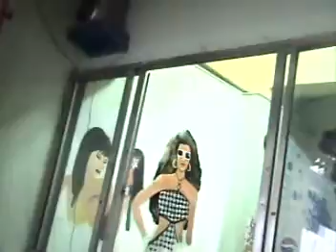EON - Charcoalgrei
eto ang malupit n gagohan!